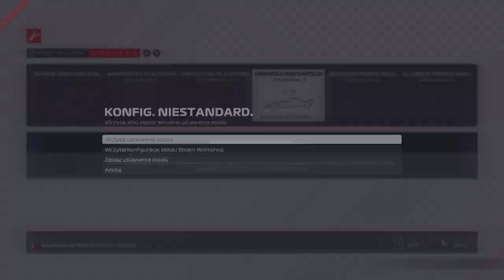F1 2021 | GP 1 BAHRAJN | sezon 2 | WYŚCIG 50% | f1 BEZ CENZURY #2 | POLSKA LIGA POMYKACZY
Zapraszam na kolejny odcinek z serii F1 2021. Przed Wami pierwsze GP sezonu 2 Polskiej Ligi Pomykaczy. Po kwalifikacjach czas na wyścig. Zobaczcie jak to wyglądało z kokpitu Astona Martina.